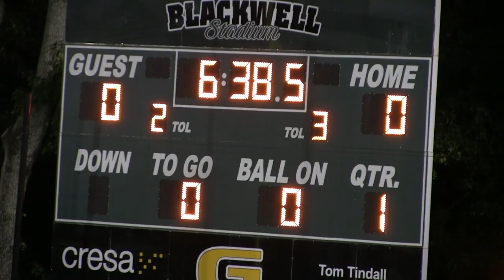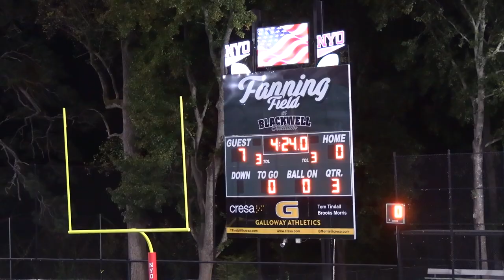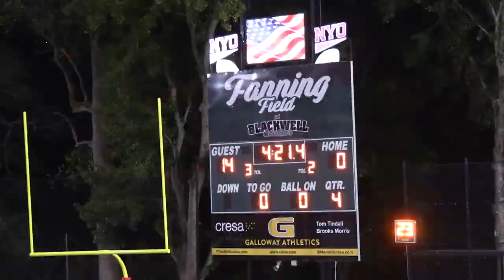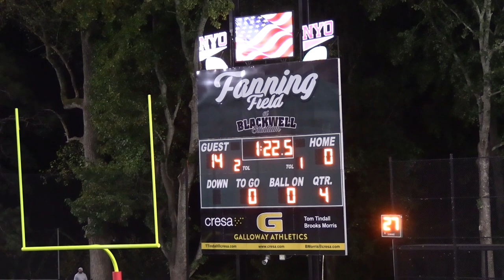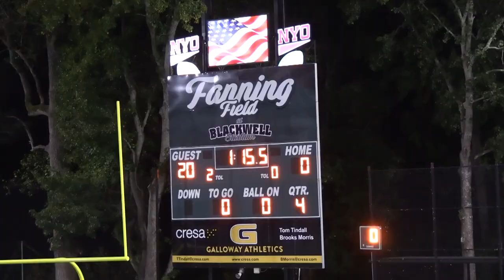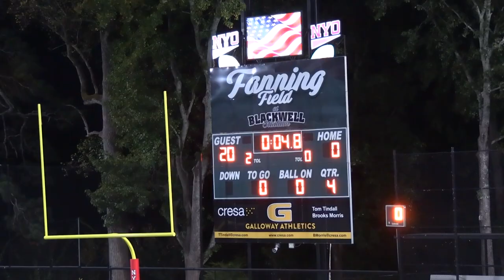Eagles vs. Lions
2024 NYO 6th Grade Football - Eagles vs. Lions